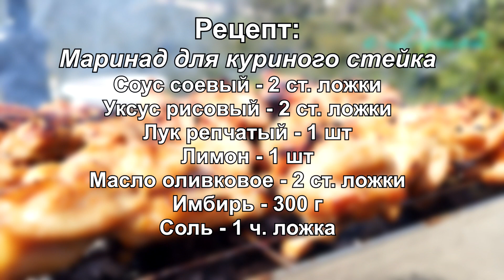Израиль. МАРТ. Барбекю. АРБУЗ. Жизнь ПРОДОЛЖАЕТСЯ!!!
ПОЖАЛУЙСТА, ПОСТАВЬТЕ ВИДЕО 👍🏻 И ПОДЕЛИТЕСЬ С ДРУЗЬЯМИ!!
💰  Для поддержки нашего канала Cooking Brunch:
       Kриптовалютные кошельки:
   BTC - 1Mp9TR3n1hcycdhMAHauRae5wMAeYY1k7D
   LTC - MLWiphdha7AHhYMu5sEU45Chnz5GadZomY
   DOGE - DGBtzohCCZ6sGVX1oquyGsdbrndRqa4vaC
   TRX - TVJ6SnSP1vZpp8c9ZFbSc3CTwW6UDFnYCt
   BNB - 0x146f36d9ccA7Ad337619Ab1F98E9c35D15D2518A

Дорогие друзья, сегодня на моем канале выйдет необычный ролик, о приготовлении каких-то вкусняшек! Это видео, скорее всего, о начале возвращения к обыкновенной нормальной ЖИЗНИ! После всех злоключений, на нашей родной Украине, мы понемногу стали приходить в себя, вернулось, или почти вернулось чувство безопасности и, что не маловажно, хоть и небольшая уверенность в ЗАВТРАШНЕМ ДНЕ! Все это, благодаря ИЗРАИЛЮ!!!
 Не судите строго за, может быть, сумбурно снятый ролик. Слишком много было эмоций и воспоминаний!

📜РЕЦЕПТ:
Стейк куриный - 1300 г
🔸Маринад для куриного стейка:
Соус соевый - 2 ст. ложки
Уксус рисовый - 2 ст. ложки

📜RECIPE:
Chicken steak - 1300 g
🔸Marinade for chicken steak:
Soy sauce - 2 tbsp. spoons
Rice vinegar - 2 tbsp. spoons
Olive oil - 2 tbsp. spoons

00:00 - ИНТРО
00:18 - ПРИВЕТСТВИЕ
01:12 - ПРОЦЕСС ПРИГОТОВЛЕНИЯ
09:25 - ДЕГУСТАЦИЯ
10:48 - РЕЦЕПТ

❤️Видео, полюбившиеся зрителям:
▶️Ссылка на видео " Семга в духовке| Как приготовить семгу с лимоном в духовке| Филе семги на луковой подушке с лимоном"